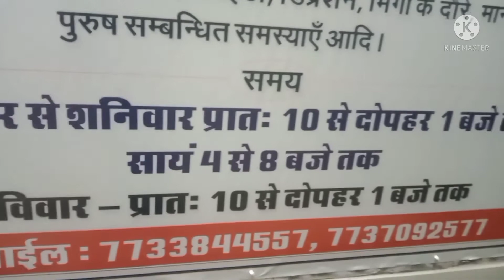Agrawal homeo clinic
Best homeopathy clinic Jhalawar